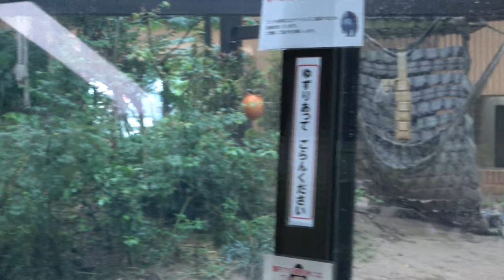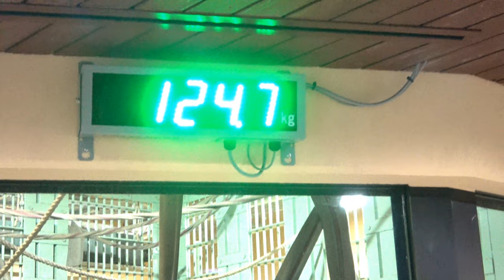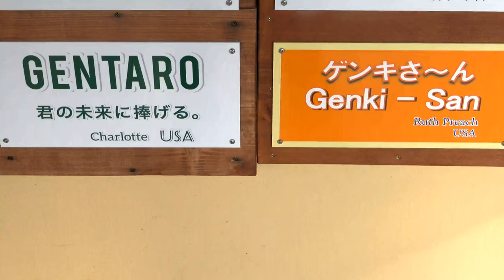Gorilla◆Typhoon！Kintaro evacuates from the torrential rain at full speed. 【Momotaro family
A typhoon was approaching and the weather was very rough and raining heavily.
Momotaro immediately moved to the evacuation room.
Genki and Gentaro evacuated to a roofed area outside.
Kintaro went back and forth between the room and outside.
Once the gorillas returned indoors, they were relaxing and eating treats.

It was I, the photographer, who got the most damage from the typhoon.
I got soaked on my way to and from the Kyoto City Zoo.
It is a two-hour round trip by bicycle, every day.
2023/6/2    Filming date
★Let's learn about the Momotaro family: four lessons
For beigginers （History of Momotaro Family)

Watch this video please    From 3:31